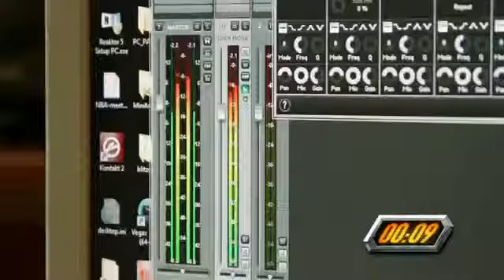NFL Blitz Audio Trailer